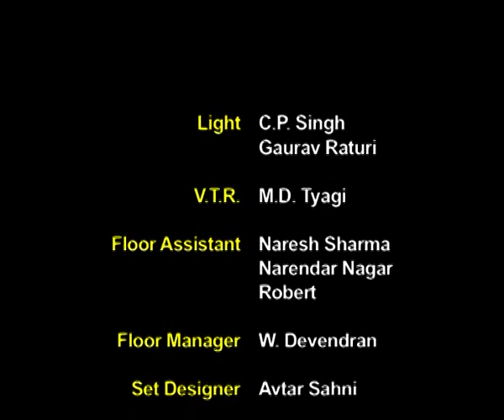Class 10 Science: Path of Light